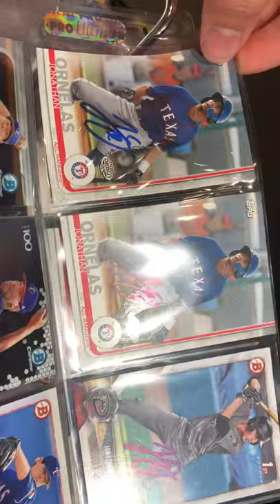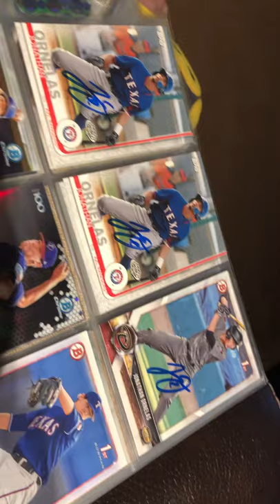Hickory Crawdads @ Lakewood Blueclaws IP Recap! TOP PROSPECT MOJO!!